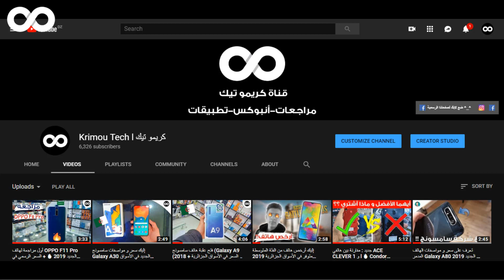تعرف على أسعار هواتف سامسونج جالكسي A10 و A20 و A30 و A50 في السوق الجزائرية 2019 🔥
سلام إخواني أخواتي الكرام ^_^ .
موضوع هذا الفيديو :
في هذا الفيديو الجديد بحول الله تعالى سوف أشارك معكم أسعار هواتف سلسلة A A10 و A20 و A30 و A50 في الجزائر 2019

👈 لاتنسى الإشتراك بالقناة و تفعيل جرس التنبيهات لكي تتوصل بكل جديدنا أول بأول و لكي تنظم إلى عائلتنا التقنية ♥ .
● أوقات نشر الفيديوهات على القناة :
الجمعة
السبت
قناة_كريمو_تيك " الإبداع بأقلام جزائرية " .